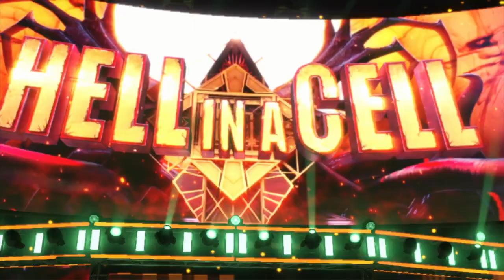WWE 2K22 4-Way Tornado TAG